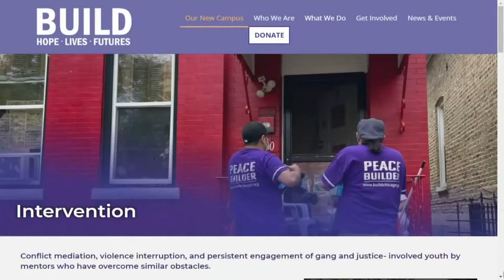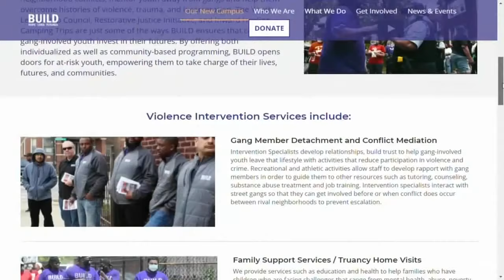Why do young people turn to gangs? Former gang member offers insight | ABC7 Chicago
Carlos Vega is a former gang member who served 14 years in prison. Since he turned his life around, he's been on mission to help others. Full story